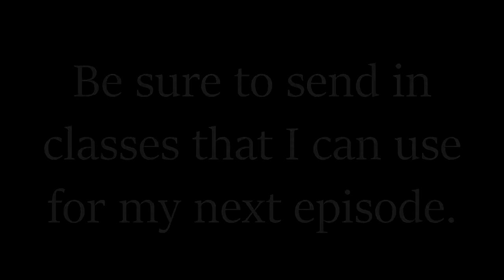Private Match Shots Ep. 7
10 likes for an out of map special??

Song:
Geneva - Russian Circles